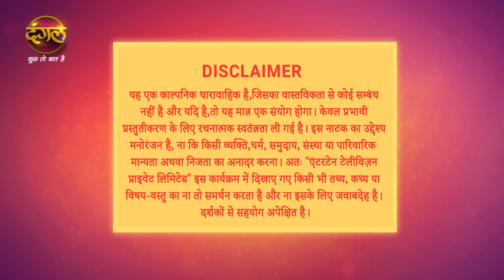Shubh Shagun | शुभ शगुन | Full Episode 109 | New Show | Dangal TV